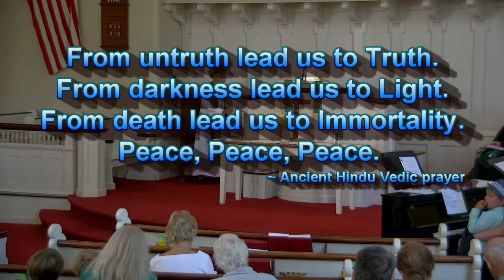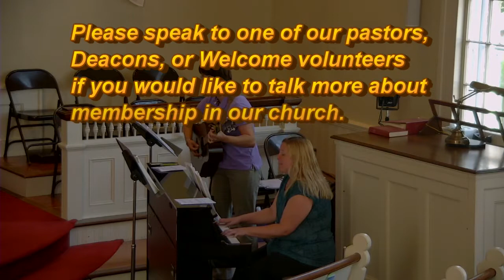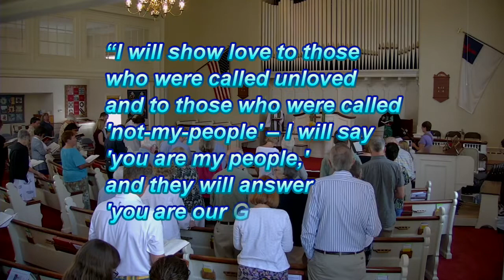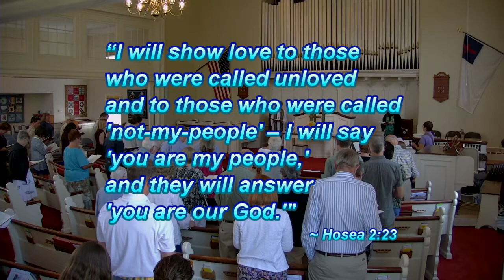August 27, 2017 ― Congregational Church of Brookfield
10:30am    August 27, 2017
From untruth lead us to Truth.  From darkness lead us to Light.
From death lead us to Immortality.  Peace, Peace, Peace.  ~ Ancient Hindu Vedic prayer
PRELUDE   Diane & Mariann Schirizzo
GREETING AND ANNOUNCEMENTS  Rev. Jennifer Whipple
TIME FOR SILENT REFLECTION
 We invite you into a quiet moment of transition between “getting here” and “being here.”
In the silence of prayer, allow the Holy Spirit to quiet your inner dialogue and calm your soul.
CALL TO WORSHIP (from Micah 6:8)
One: The prophet Micah said that the Lord requires us to do justice.
All: Fill us, O Lord, with a yearning for justice.
One: Micah said that the Lord requires us to love kindness.
All: Help us, Holy One, to look with kindness upon our world.
One: Micah said that the Lord requires us to walk humbly with God.
All: Come, let us humbly worship God together.
* OPENING HYMN   “Community of Christ” 655
Let us hear what you will speak, O God.  Speak peace to your people, to your faithful, as we turn to you in our hearts.  Save us from ourselves, we pray, from our arrogance and greed.  Renew our faith and help us to look at others and the world with eyes that are not clouded by hate or anger but opened with compassion.  Help us to serve others with minds and hands that do not judge or withhold your good gifts but rather offer them abundantly as you have offered them to us.  Send your Spirit upon us strengthening us and calling us to care and service in the way of your son Jesus, who taught us to pray,
 [We use “Father” and “debts-debtors,” but please use whatever words bring you closest to God.]

* GLORIA “Glory Be to the Father” 35

TIME WITH OUR CHILDREN  Sue Waschak
(Young people may leave during the next hymn.  During the summer, our church school program is a one-room schoolhouse (instead of age-graded classes) for pre-K through 8th grade during both our 8:30 and 10:30 services.  Children are welcome to attend church school or stay with their parents in worship.  Nursery care is always available.)
* HYMN “O God, You Call for Justice” see insert
SCRIPTURE Micah 6:1-8 Steve Waschak
 Luke 4:18-19
 Romans 13:8
SERMON “WHAT THE LORD REQUIRES” Rev. Marilyn Kendrix
 PREPARATION FOR PRAYER  “Seek Ye First” 354
Seek ye first the kingdom of God and God’s righteousness,
and all these things shall be added unto you.  Allelu, alleluia!
 PRAYERS OF THE FAITHFUL
 OUR CALL TO SHARE    Bob Lambert
 OFFERTORY
* OFFERTORY PRAYER
Loving God, we thank you for the many gifts you have offered to us.  We offer some of these gifts back to you now in order to further the work of this beloved community in your ways of welcome, love, and justice.  Bless these offerings and us that we might be a blessing to others both inside these walls, but especially beyond them.  Amen.
* CLOSING HYMN   “Lord, Whose Love through Humble Service” 416
* BENEDICTION
As a sign of our reconciliation with God and each other and out of a desire to be an inclusive and welcoming community, let us greet one another with an expression of the peace of Christ.
*  POSTLUDE